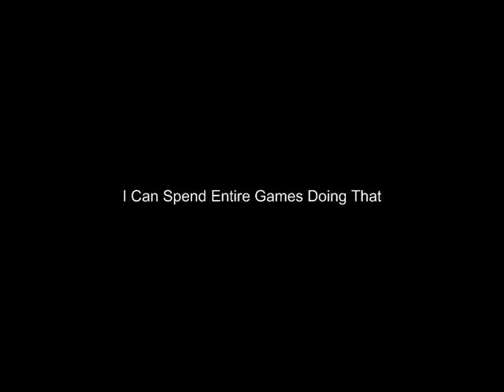This Is Why I Love Battlefield 2 Special Forces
I mean seriously, the zipline makes you feel completely badass.